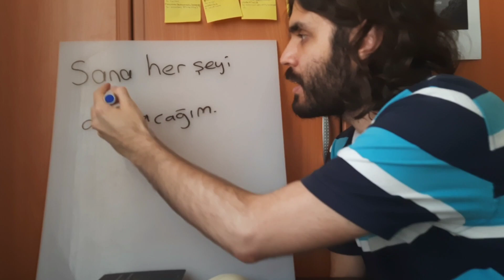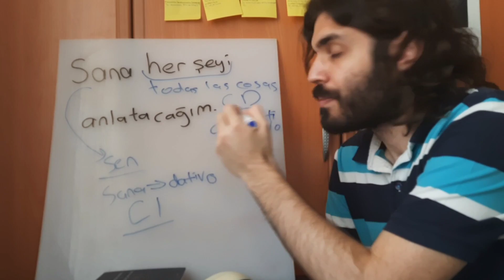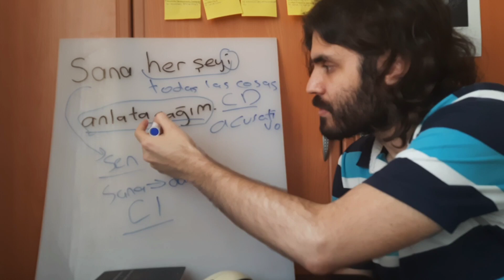la PALABRA TURCA del día (22) anlatmak (contar)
Aprender turco, clases de turco, clase de turco en español, clase de turco, alfabeto turco

TURCOS HABLANDO ESPAÑOL
actores turcos, series turcas, viajes, frases de amor en turco, idioma turco, idioma turco en español, idioma turco aprender
uruguay, türkiye,  carlos,  idioma, aprender idioma, uruguaylı damat türkçe, yabancılar ve türkçe,  masterchef türkiye, exxen, mate, dans show, flamenko,
Aprende turco, estudia turco, quiero aprender turco,
Estudiar 8 horas turco - con música, frases en turco, turco para pincipiantes, truco mientras duermes
principiantes, conversaciones
, idiomas, clases de idioma, aprender, clases,  turquia, canciones turcas, viajes a turquia, turkey, izmir, novelas, vacaciones, aprendeturco
turcolombiana,  turco, turcolombiana en turquia,  turkish, frases de amor en turco, colombiana en turquia, turcolombiana en turquía, como aprender turco facil y rapido, colombiana en turquía, vlogs en turquia, turquia vlogs, novelas turcas, can yaman, estambul, engin akyürek, Busuu, dalys en turquia,  aprender turco en español
mexicana en turquia, vlogs, vlog familiar